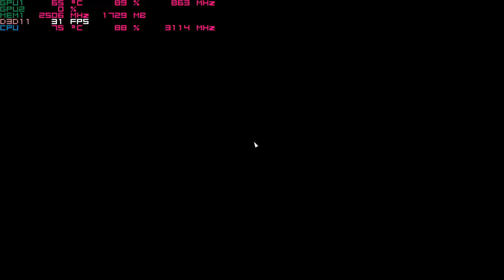Battlefield V beta with the Nvidia 940mx 1080p & 720p Acer Aspire E 15 gaming laptop i5-7200u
system:  Acer Aspire E 15 ( E5-575G-52RJ )
cpu:  I5-7200u Kaby lake 2.7ghz (3.1ghz turbo)
memory:  16gb 2133mhz ddr4
gpu:  Nvidia Geforce 940MX 2gb Gddr5 OC
os: Win10 Home, recorded with windows game dvr
res: 1080p & 720p low settings